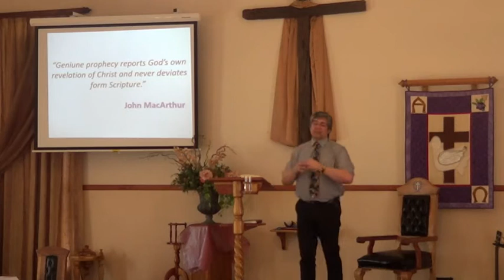Hoe om op God se Woord te reageer - 1 Tessalonisense 5v22-22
Leeuwberg Gemeente Video Opnames